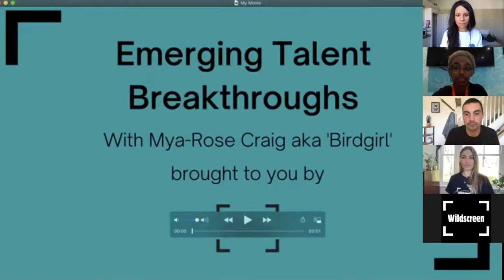Getting In and Getting On in the Natural History Industry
Sign up to our mailing list to find out how you can get involved in our Emerging Talent scheme

This webinar is part of our plans to launch an Emerging Talent scheme, which sets to improve inclusion and diversity in the natural history industry across the world.

Due to the COVID-19 pandemic, the next generation of wildlife filmmakers, conservationists and photographers have missed out on key opportunities; opportunities for work experience, education, up-skilling and with limited access to equipment.

The impact of the pandemic has only heightened the barriers to entry for individuals from marginalised communities and underrepresented groups. So, we have plans to empower the next generation of wildlife filmmakers and conservationists with inclusive mentoring, masterclasses and internship opportunities. This will initially be trialled in Bristol and the UK with a view to making it accessible with our global partners, making it a truly international offering.

Event Information:

British Bangladesh ornithologist, environmentalist and campaigner for equal rights, Mya-Rose Craig, aka Birdgirl opens the event with a pre-recorded video.

Joining the panel was Dee Hassan, who recently joined renowned Bristol based independent production company, Icon Films as a Runner earlier this year, followed by Emilie Ehrhardt,  who is an international student currently studying an MA in Wildlife Filmmaking at the University of the West of England and is actively working on her own wildlife filming and photography projects. Finally, we had established wildlife presenter, independent filmmaker and PhD candidate biologist, Dan O’Neill, who recently directed and presented a 4-part series for BBC Earth exploring the conservation of snow leopards in the mountains of Kyrgyzstan.